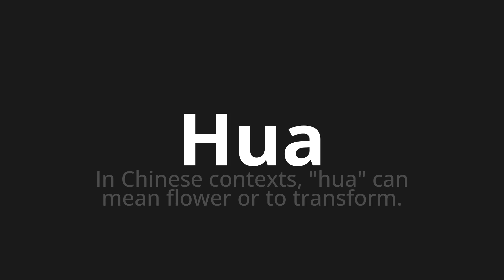How to pronounce Hua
Master the Pronunciation of 'Hua WHICH MEANS HUA' - which means : In Chinese Contexts, "Hua" Can Mean Flower or To Transform. 📝 with @PortuguesePronunciation 🎓🗣️ - [Your Guide to Portuguese]

Learn to pronounce 'Hua' perfectly in Portuguese with our easy and engaging tutorial by @PortuguesePronunciation! 📖📽️ In this comprehensive video, we provide you with native speaker examples 🗣️👂 and phonetic breakdowns 🎵 to ensure you get the pronunciation just right.

How to say Hua in Portuguese